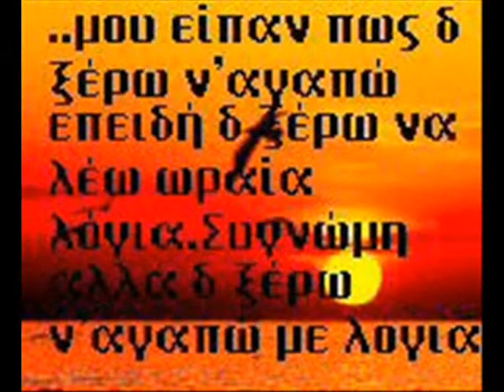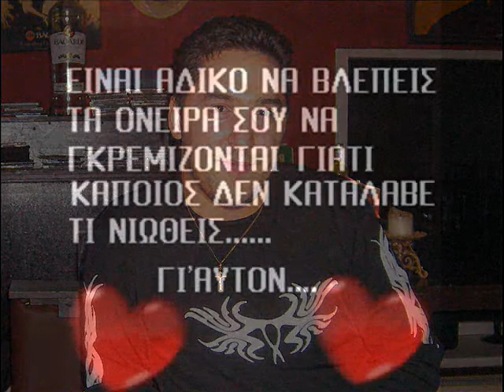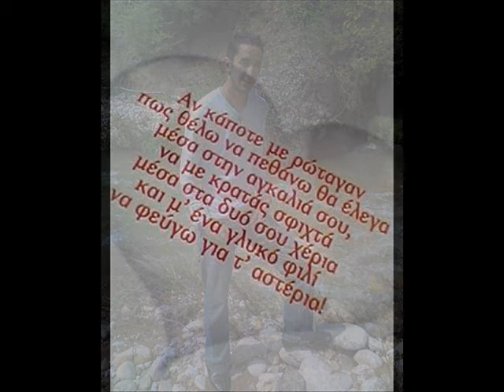Dimis mena mpoukali .wmv